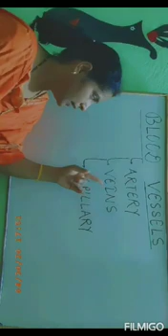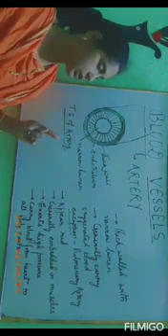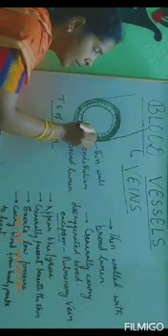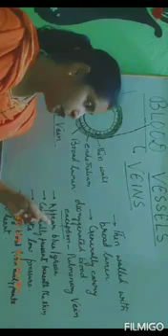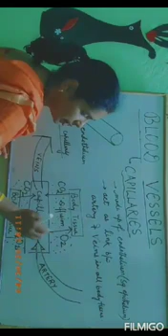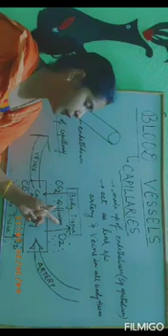🔴Str. and function of blood vessels STD.-10th🔴